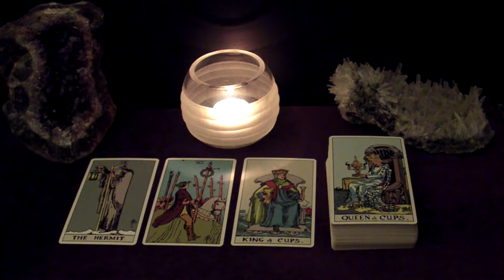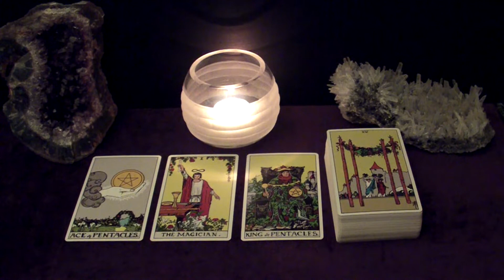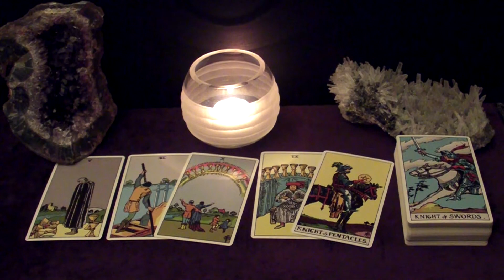ARIES | May 2020 "For The Brokenhearted" Tarot Reading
Spreads in this reading:
The "Situation" spread: who you're dealing with; who left who, etc.